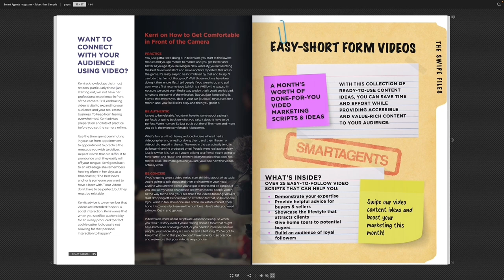Breaking the Mold: Innovative Approaches To Real Estate Success | Ep. 198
Bishoy M. Habib, Esq., co-founder of CapStar Real Estate, joins The Smart Agents Podcast to share about building a brokerage, securing off-market listings and the power of social media marketing.

⏰ Timecodes ⏰

00:00 Show Intro
1:51 Bishoy Habib Introduction
4:54 How Law Background Has Impacted Real Estate Career?
7:03 Launching CapStar Real Estate
9:49 How CapStar Real Estate Was First Promoted?
13:24 How Does CapStar Secure Off-Market Listings?
15:33 The Power Of Social Media and Content Creation
19:09 Tips For Consistently Showing Up On Social Media
22:00 Importance of Investing In Your Social Media Presence
28:25 Create Relatable Content To Engage Your Audience
32:21 Launching A Sports Management Company
35:04 Future Goals Of CapStar Real Estate

More About This Episode 👇
Episode 198 of The Smart Agents Podcast features Bishoy M. Habib, Esq., co-founder of CapStar Real Estate. With an extensive law background, operating Legacy Legal, Bishoy shares how the two careers have intersected and the success he is having.

Explore the unique strategies that have propelled CapStar Real Estate to success, and learn how to think outside the box to attract clients and build a strong brand. Bishoy delves into the power of social media for real estate professionals, offering tips on creating valuable and relatable content to engage your audience.

Whether you're a seasoned agent or a broker looking to revolutionize your business, this podcast provides actionable insights and fresh perspectives on modern real estate practices. Discover how non-traditional methods can help you navigate the market, close deals smoothly and build a trustworthy and credible brand.

Key Takeaways

* Embrace non-traditional strategies to differentiate yourself in the real estate market.
* Leverage legal expertise to ensure smooth transactions and avoid pitfalls.
* Build a strong brand through social media by providing valuable and relatable content.
* Pursue off-market deals to stand out from the competition.
* Invest in quality marketing to establish trust and credibility with potential clients.